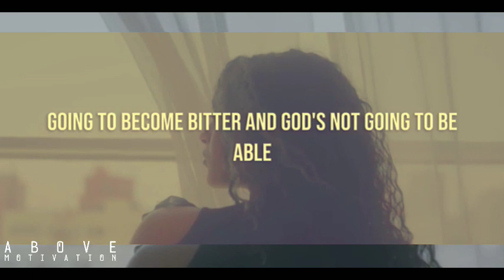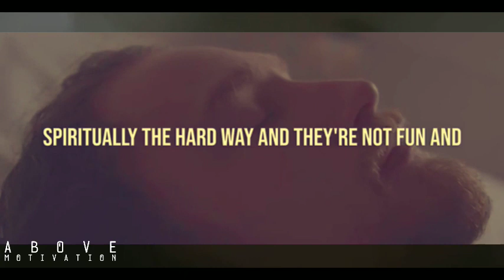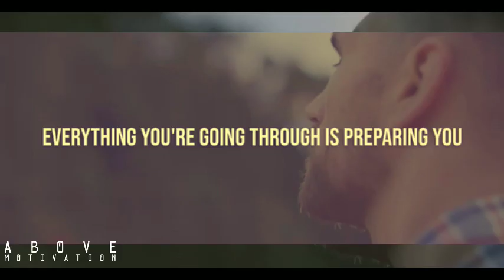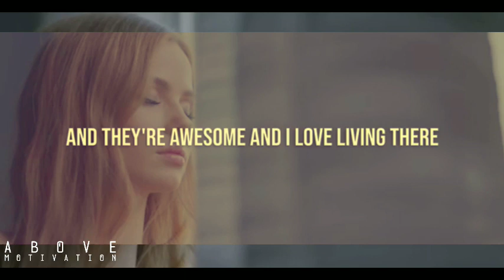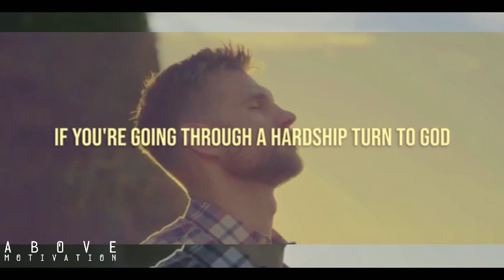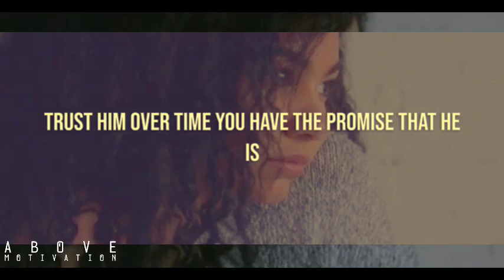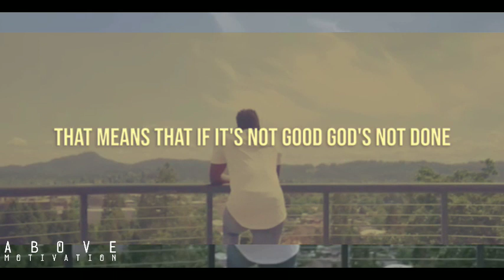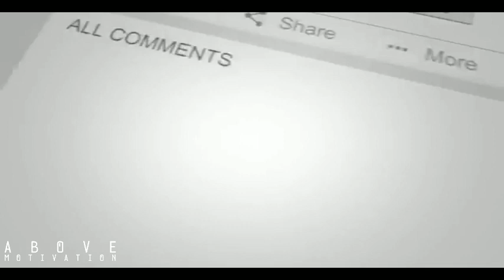GOD USES HARD TIMES TO HELP US GROW | Embrace The Hard Times - Motivational Video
In this video, I'm sharing how GOD uses hard times to help us grow. Hard times can be tough, but they're also a time of testing and growth. Let go of your fear and worry, and let GOD help you through these hard times.

Sometimes it can be hard to see the good in hard times, but that's how GOD works. In this video, I'm sharing how to embrace the hard times and see the good in them. Let GOD help you through these times, and be prepared for the next step in your journey.

GOD USES HARD TIMES TO HELP US GROW | Embrace The Hard Times - Christian Motivational Video

Speakers:
Nick Nilson
Ryan Visconti
T.D. Jakes
Steve Harvey